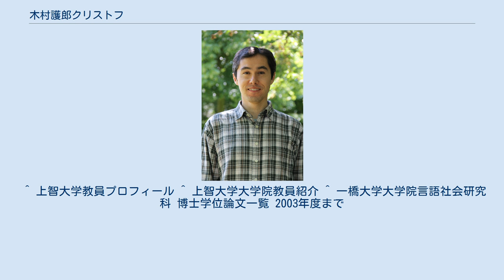木村護郎クリストフ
木村護郎クリストフ（2013） 木村護郎クリストフ（きむら ごろう クリストフ、KIMURA Goro Christoph 1974年3月29日 - ）は、日本の言語学者。
学術博士（2002年、一橋大学）。
専門は社会言語学。
木村護郎名義の著作もある。
1997年、東京外国語大学ドイツ語学科卒業。
2002年、一橋大学大学院言語社会研究科博士課程修了。
慶應義塾大学講師、上智大学講師などを経て、2012年、上智大学外国語学部ドイツ語学科教授。
上智大学では、社会言語学とドイツ語の授業を担当している。
また、慶應義塾大学湘南藤沢キャンパスでも言語動態論、多言語コミュニケーション実践とドイツ語を担当している。
 極めて闊達なエスペランティストであり、日本青年エスペラント連絡会（JEJ）の代表を務めたこともある。
臼井裕之とともに、事実上日本に初めて「言語権」という概念を紹介した存在としても知られている。
学位論文では、ドイツ東部の少数民族の言語であるソルブ語と、イギリスのコーンウォールのケルノウ語をとりあげてフィールド調査を伴った研究を行っている。
 ^ 上智大学教員プロフィール ^ 上智大学大学院教員紹介 ^ 一橋大学大学院言語社会研究科 博士学位論文一覧 2003年度まで